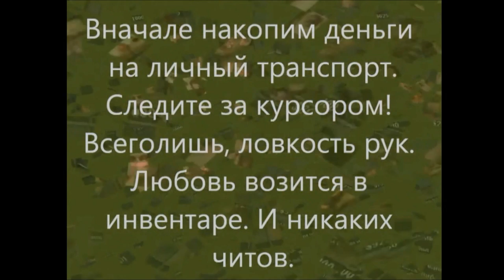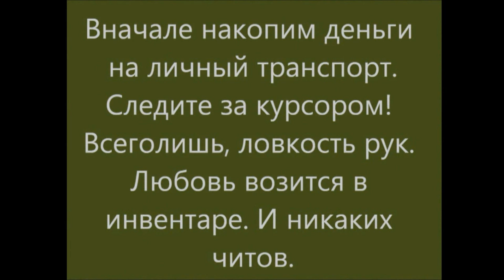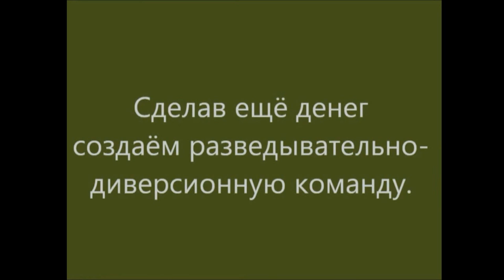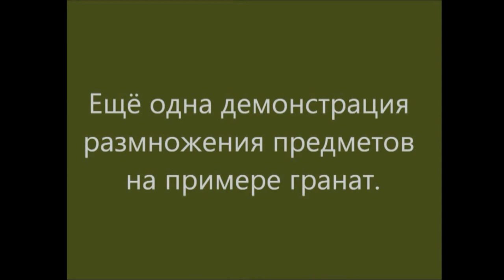24 Reload 7.62 mm Секрет Быстрые Деньги George IV Kostandi